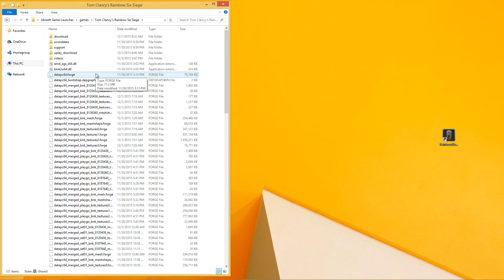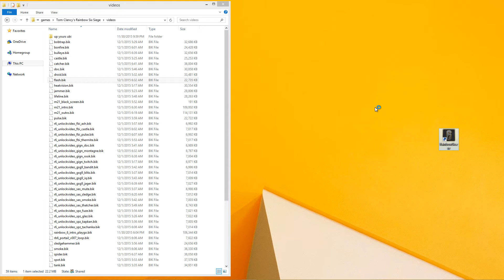How To Remove/Get Rid of the Intro Video Splash Screen From Rainbow Six Siege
Tired of having to wait for the game to load through the intro videos for Ubisoft, and Nvidia? Here's the best way to remove those splash screen/intro videos for Rainbow Six: Siege.

Genuine Ludicrum is your source for game guides, reviews and throwbacks as well as instructional and educational videos for all types of games! With weekly uploads we're keeping our content fresh and new covering both new and old games.

Video Transcription:

Hi everyone this is hutch, i'm just going to show you how to get rid of the Rainbow Six Siege splash screen videos that start when you open your game initially, they're really annoying. It took me a long time to figure this out, not a lot of people know it and the information was really obscure so we're gonna show you today how to do that. Hopefully it helps you out.

What you want to do now is locate your Ubisoft game folder which is under program files, Ubisoft, Ubisoft game launcher, and then games. go ahead and click on Tom Clancy's rainbow six siege. Go into videos, and the startup folder just needs to be renamed. It doesn't matter what it is, just as long as it's different from startup. I'm going to put up yours Ubi, because I hate the splash screen videos. And here we go, just open up the game.

You will still see the epilepsy warning, and one other small splash screen but there will be no more start up videos that tell you Ubisoft made it, and Nvidia. And there you have it. It goes right into the game, and you just start playing; saving you some time.

Hope you guys have a great day. Take care.